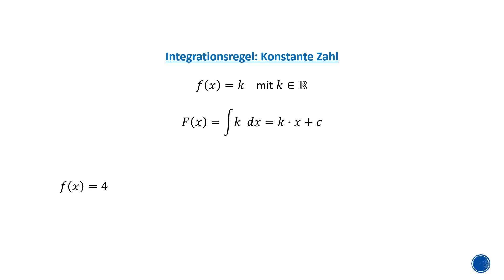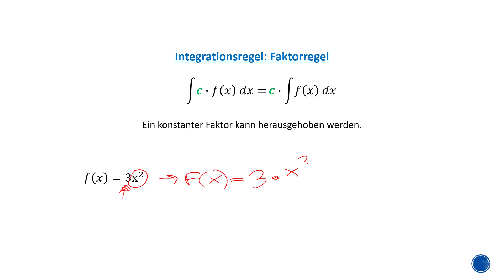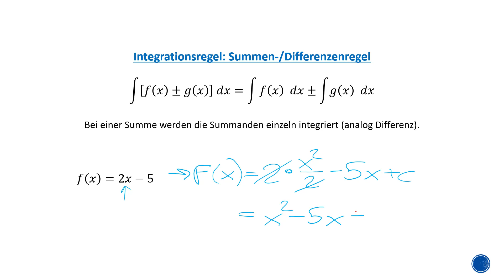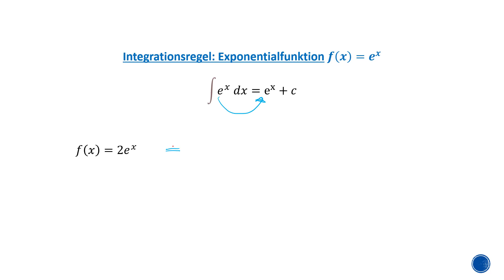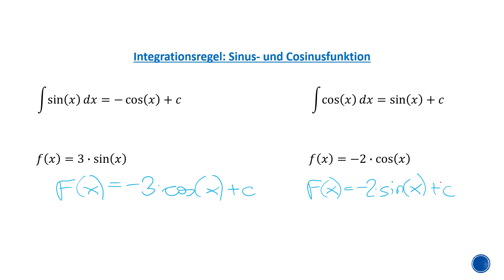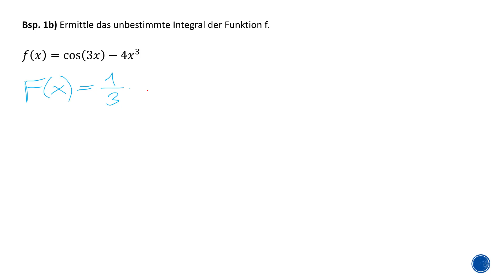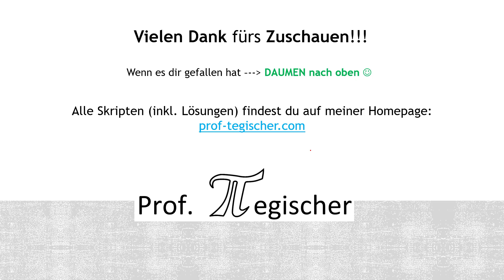Die wichtigsten Integrationsregeln - Erklärung, Beispiele (mit SKRIPT)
Die Bestimmung von Stammfunktionen nennt man unbestimmtes Integrieren. Dazu führt man eine neue Schreibweise mit Hilfe des Integralzeichens ∫▒ ein.